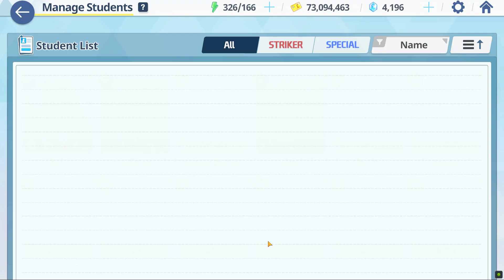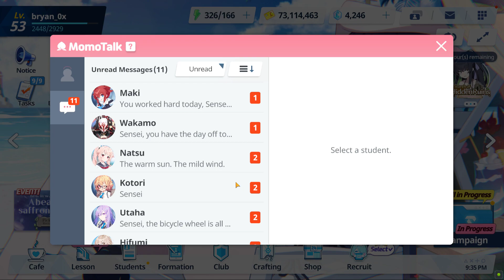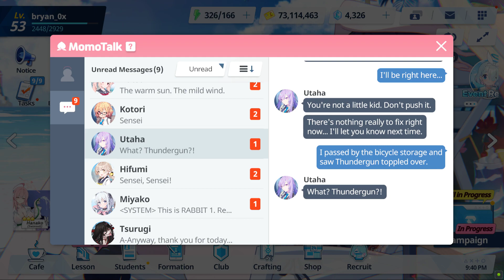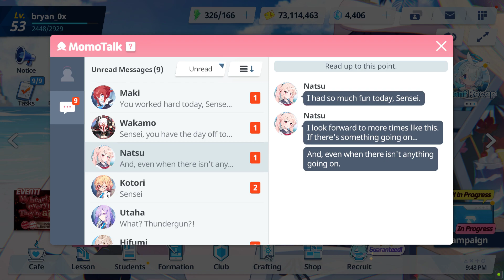Pt 176 | Blue Archive [PC BlueStacks]